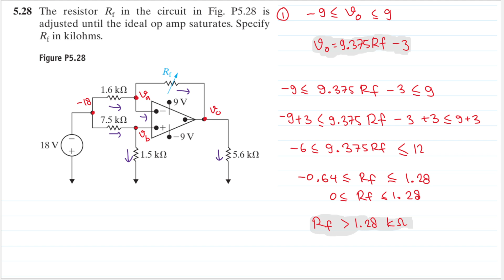Problem 5.28 (Nilsson Riedel) Electric Circuits 10th Edition - Non-Inverting Summing Amplifier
Problem 5.28
5.28 The resistor Rf in the circuit in Fig. P5.28 is adjusted until the ideal op amp saturates. Specify Rf iin kilohms.